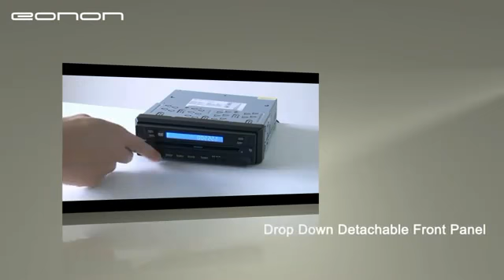Eonon G1306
Hi, and welcome to Japan Internet Shop's Youtube channel.